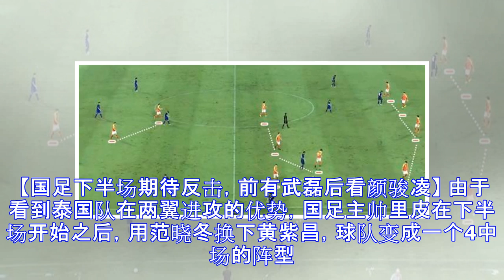国足vs泰国：脚下频率慢，高球来弥补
北京时间周六晚间，里皮带领着中国男足和泰国展开一场友谊赛。5年之前，中国队曾经在主场1-5惨败于泰国，这让广大球迷一直难以释怀。本场在大雨中进行的比赛里，中国男足在脚下频率方面还是明显不如泰国队。不过主帅里皮指挥球队更多地采取高球的方式进行攻击，取得了不错的效果。武磊的梅开二度，最终帮助球队客场2-0获胜。 战报-郑智百场武磊双响 国足客场2-0胜泰国 【泰国脚下频率占优，国足防线频繁告急】 比赛开始之后，我们可以看到泰国人在脚下频率方面是有不小优势的。他们在无球穿插，以及一对一大空间状态下的过人，都完成地相当不错。 中国男足方面尝试着去压迫对手的后场，但是收效甚微。泰国人可以通过较为清楚地边...